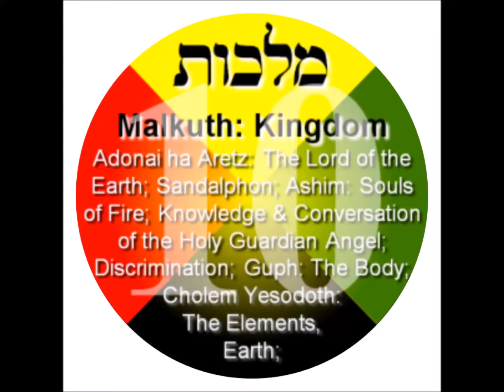EMPEROR KING KODEH JOBE KING OF UK&USA KODEH MALKUTH KINGDOM 85